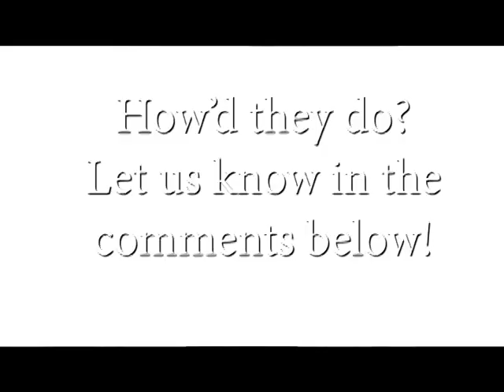I Can't Hear You Challenge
Lauren and Kathy try to answer questions by reading lips! How do you think they did?